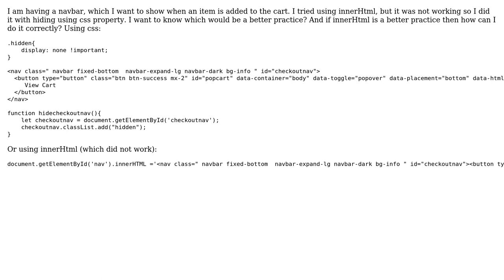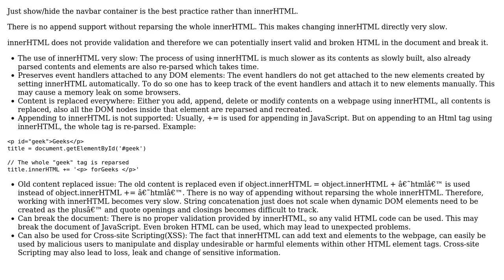Better practice of showing and hiding navigation bar, (having a button "View Cart"), hidden (css)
Better practice of showing and hiding navigation bar, (having a button "View Cart"), hidden (css) or innerHtml?

With thanks & praise to God, and with thanks to the many people who have made this project possible! | Content (except music & images) licensed under CC BY-SA | Music | Images & others | With thanks to user wangdev87 user Ryan Chowdhury and the Stack Exchange Network Trademarks are property of their respective owners. You are responsible for your own actions.